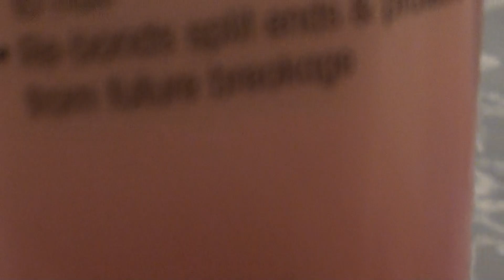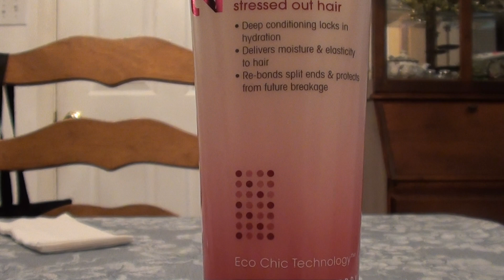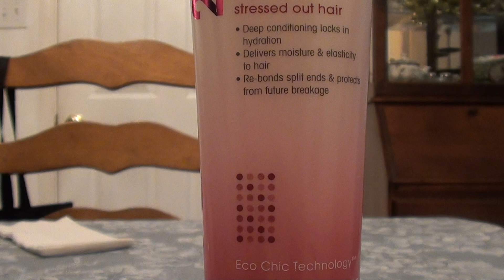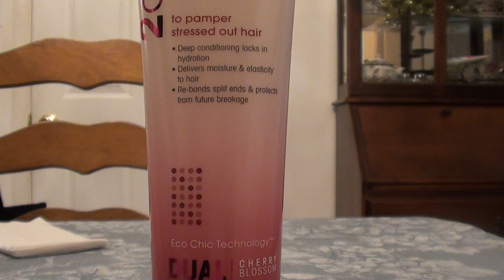GIOVANNI Ultra Luxurious Soothing Hair Mask Cherry Blossom & Rose Petals REVIEW